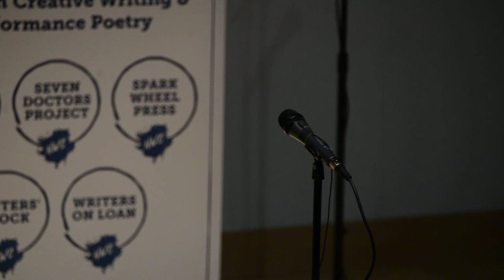Louder Than a Bomb Great Plains, 2017, Semi-Final 4